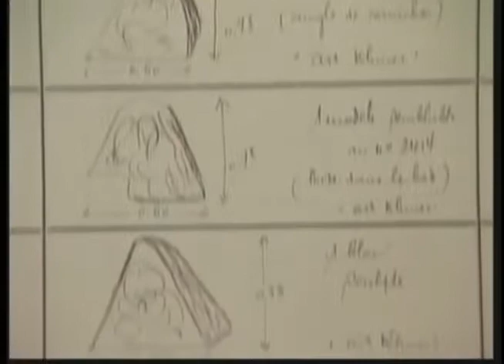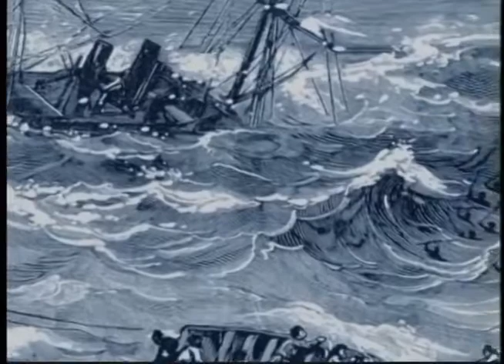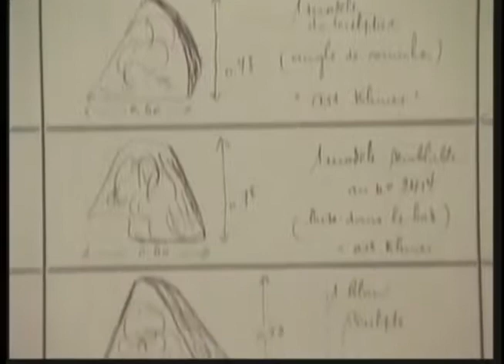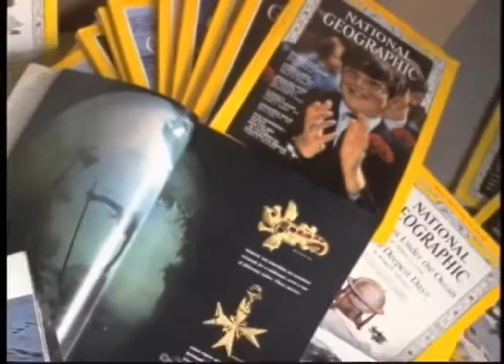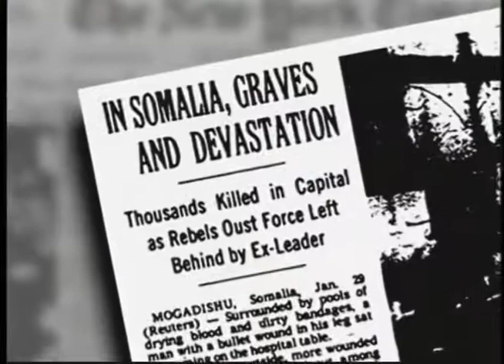Peninggalan Kerajaan Champa